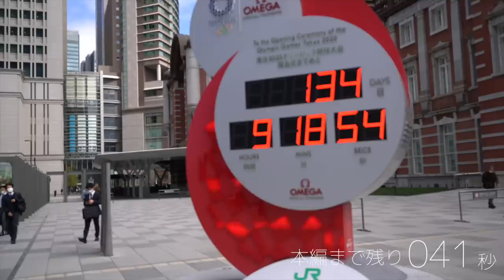ミニマリストが痛感した時間の無駄リスト